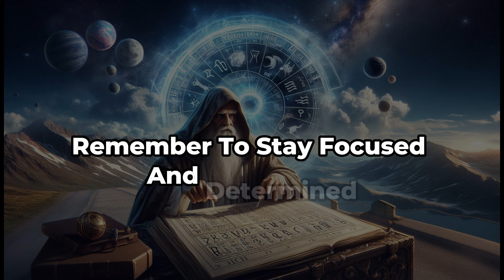These Are The 5 Lucky Zodiac Signs To Become Rich In April 2024 | Nostradamus Prediction 2024